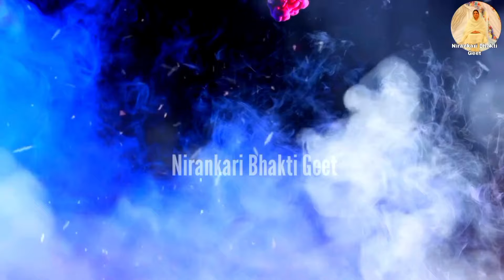निरंकारी बधाई गीत || Nirankari Bhajan || Nirankari Song || Bhajan 2024 || Soulful Music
निरंकारी शादियों वाला बधाई गीत || Nirankari Bhajan || Nirankari Song || Bhajan 2024 || Soulful Music

"निरंकारी शादियों वाला बधाई गीत" एक आनंद और उत्सव से भरा भजन है, जिसे निरंकारी शादियों और विशेष अवसरों पर गाया जाता है। यह गीत सतगुरु की कृपा और आशीर्वाद का आभास दिलाता है, जो नवविवाहित जोड़ों के जीवन में सुख, शांति और समृद्धि का मार्ग प्रशस्त करता है। इस भजन के माध्यम से परिवार और मित्रगण सतगुरु के चरणों में अपनी प्रार्थनाएं अर्पित करते हैं और दूल्हा-दुल्हन को सुखी जीवन का आशीर्वाद देते हैं। यह गीत सुनने पर हृदय में प्रसन्नता और उत्साह का संचार होता है।